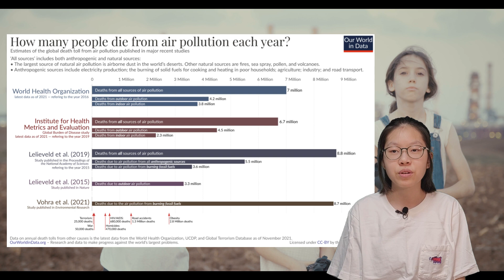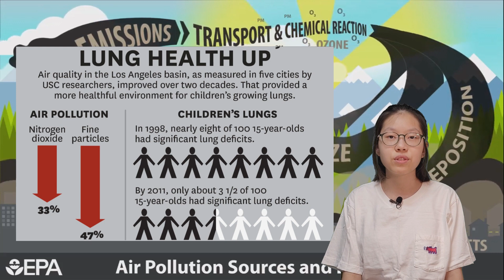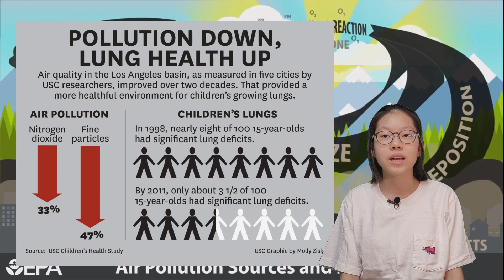The serious effects of air pollution on us leads to death. Green energy is essential. ; 한글자막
Pollution is the world's most significant environmental threat to health. ; 한글자막
There are 9 million premature deaths due to pollution, or 16% of deaths worldwide.

The adverse effects of environmental and air pollution on us lead to death.
Environmental pollution is causing a lot of damage to me and others.
Environmental pollution causes me and the people around me to get sick or die unexpectedly.
Furthermore, natural disasters may frequently occur due to environmental pollution, and the earth may no longer be inhabitable.
Today, I will look at the direct impact of environmental pollution on me.

Green energy use is essential to reduce pollution.
It is necessary to increase the use of solar and wind power generation and the use of electric energy such as hydrogen energy and electric vehicles.

The Washington Post, Robert Wood Johnson Foundation Country Health Rankings.
Pure Earth, GAHP, The LAncet Report